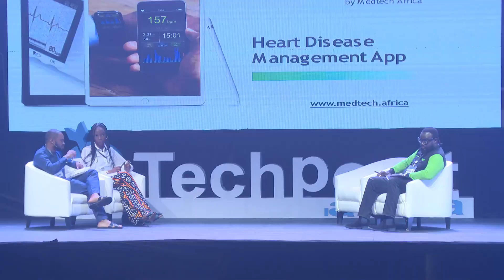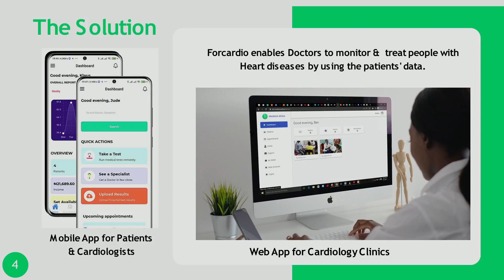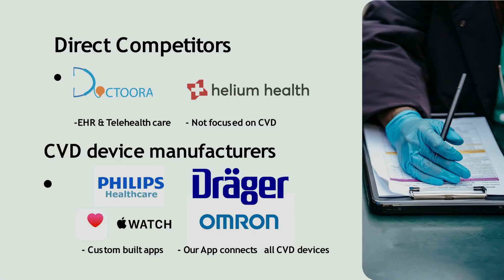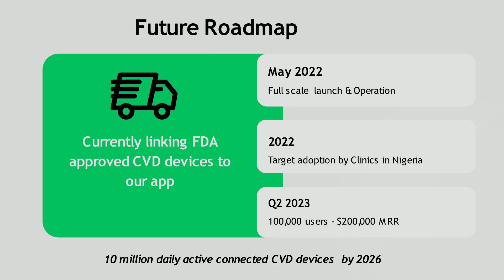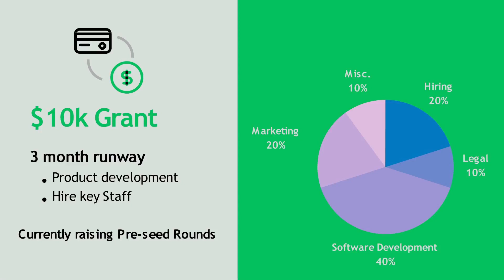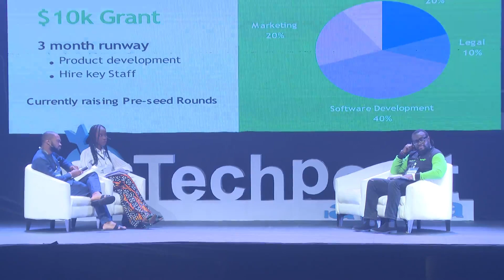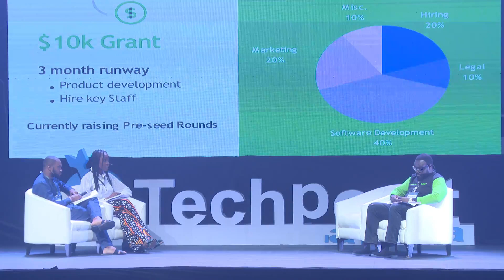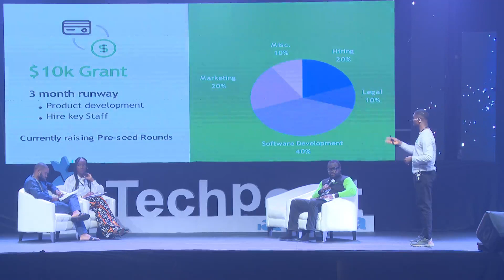Startup Pitch: Forcadio | Neslon Igbiriki | Techpoint Build 2021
Medtech Africa (Forcadio) is a Nigeria-based startup leveraging on Artificial Intelligence and apps to enable cardiology clinics to manage patients living with cardiovascular disease by using the patient’s data.

CEO and Co-founder, Neslon Igbiriki, pitched Forcardio under the Health category of Pitchstorm 3.0 during TechpointBuild2021.